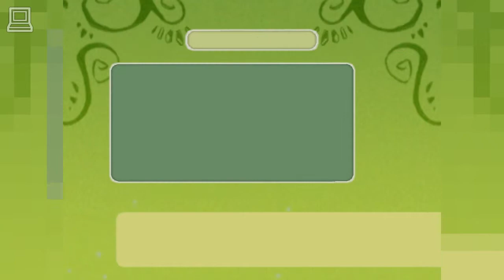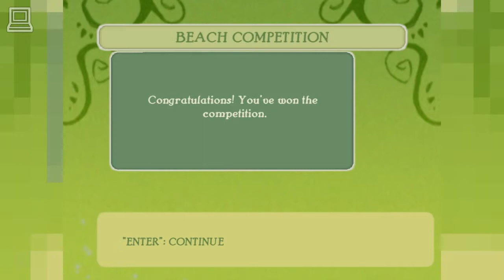Pippa Funnell : Ranch Rescue (part 15) (Horse Game)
Pippa Funnell : Ranch Rescue, gameplay from this beautiful horse game released in 2008.

Lily never thought this day would change her life. The rich and treacherous banker Rud Van Guiness was going to seize her family ranch! She was also far from imagining that she would meet Grant, the famous horse whisperer, that she would save the ranch from bankruptcy by winning several riding competitions and that she would meet Liam to fight against the violent methods used by the Van Guiness clan.

Play as Lily and develop an amazing relationship with your horses in order to overthrow the Guiness clan's plans and save your ranch.